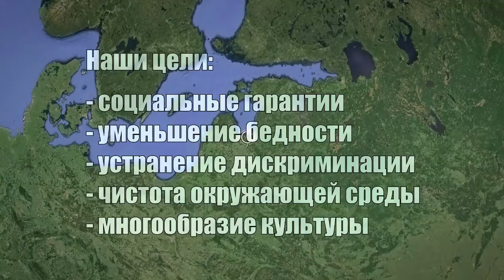Участвуй в EAPN / Norden / STI проекте!